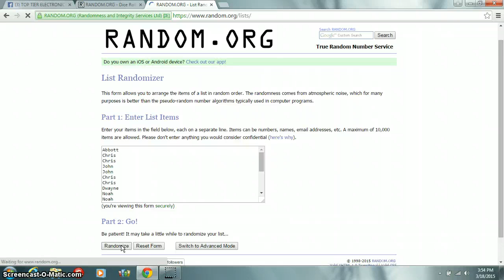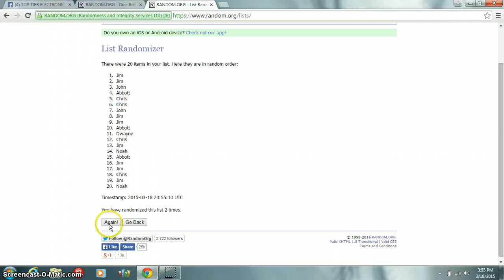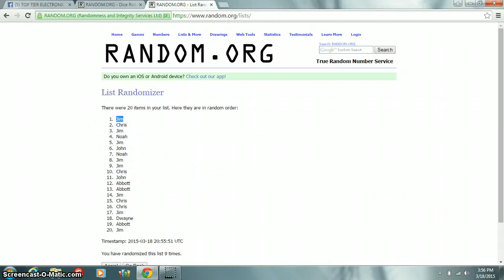Barraza's ipod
Top Tier